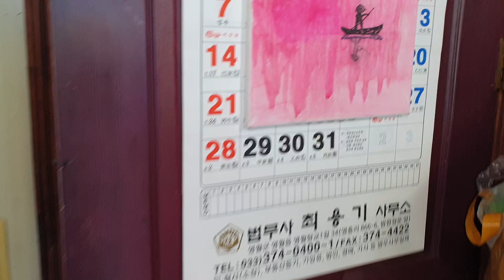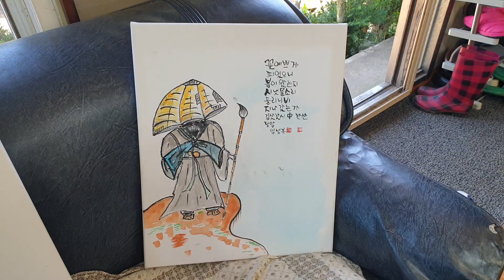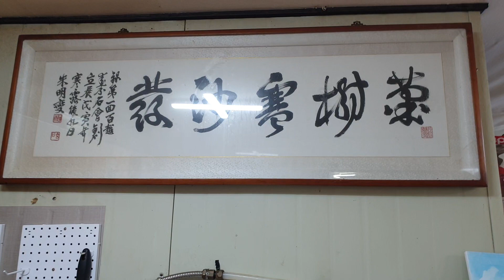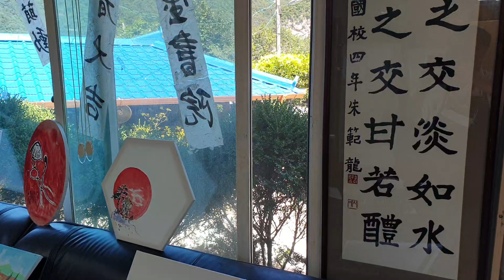영월김삿갓 초당서예 교육원 캘리.문인화 수업하는 날이라 제자들 도착전에 김삿갓 그림 개인전을 올려봅니다